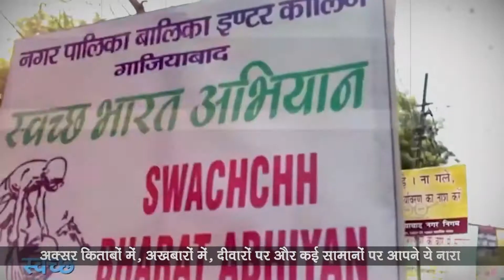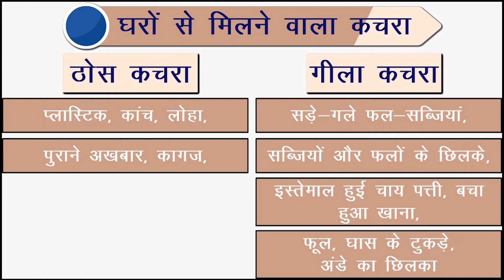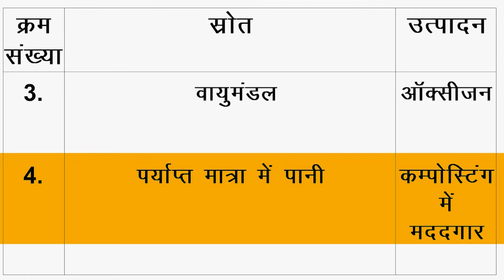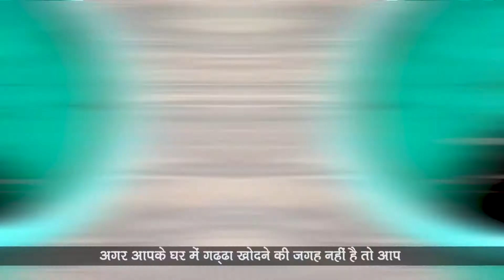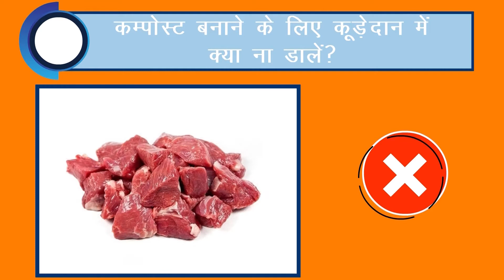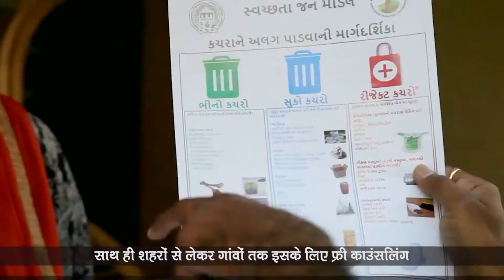Composting of wet waste